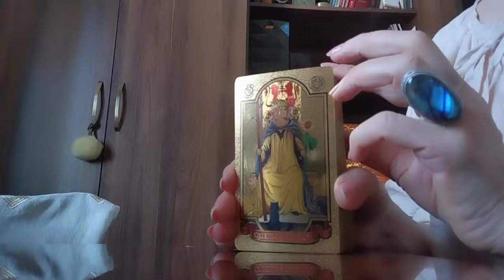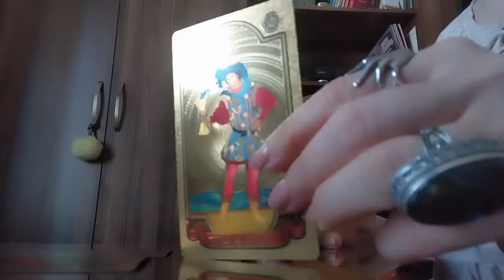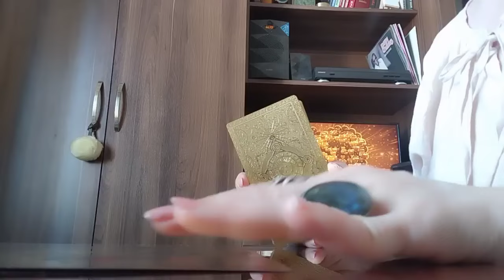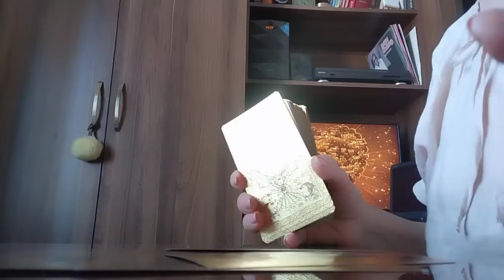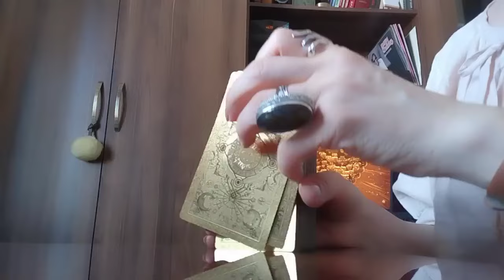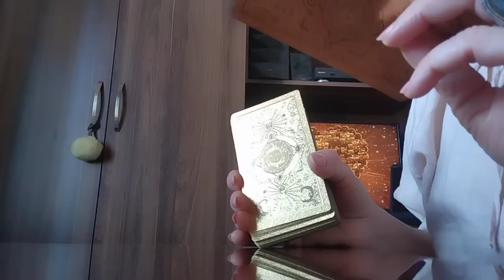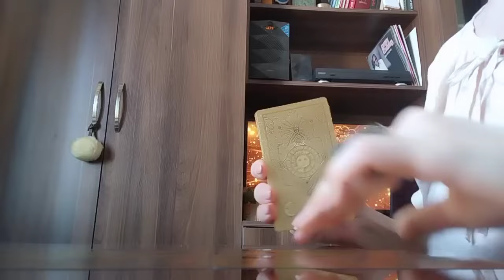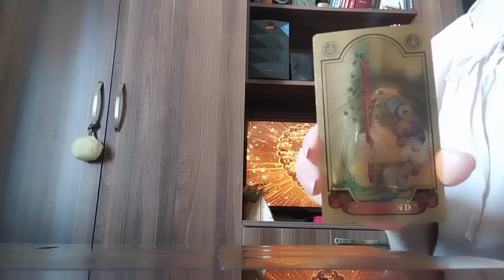ის რაც 100% ით შეგისრულდებათ✨ ნახეთ ვიდეო🎥 დაპროგრამდით სიკეთით და გამარჯვების მტკიცე რწმენით🥰✨🃏�